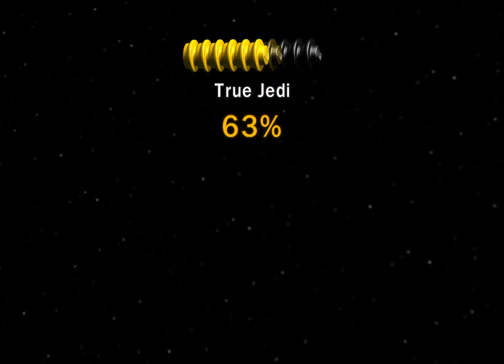Lego Star Wars | Part 3